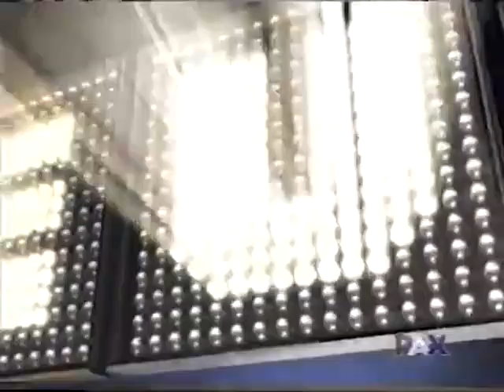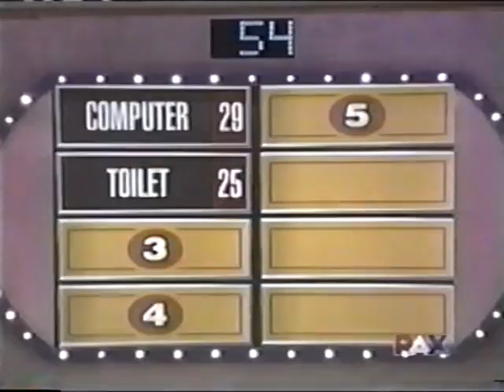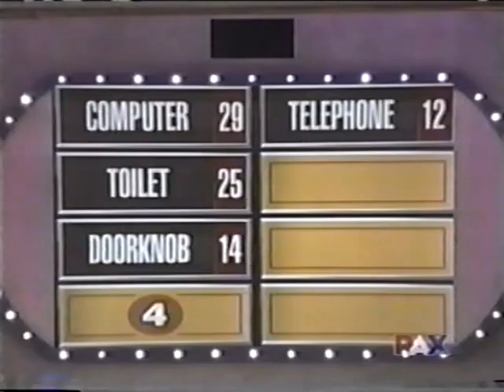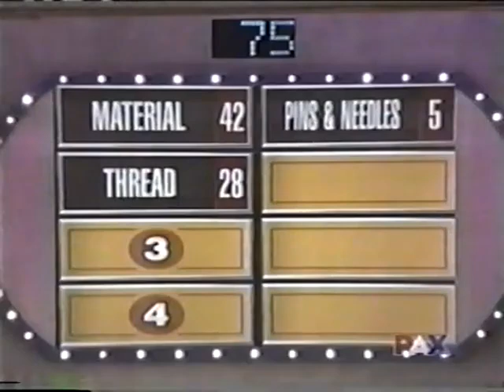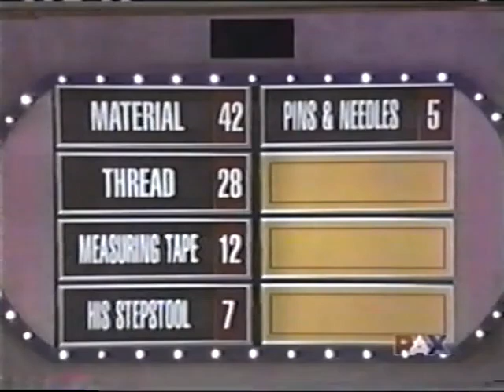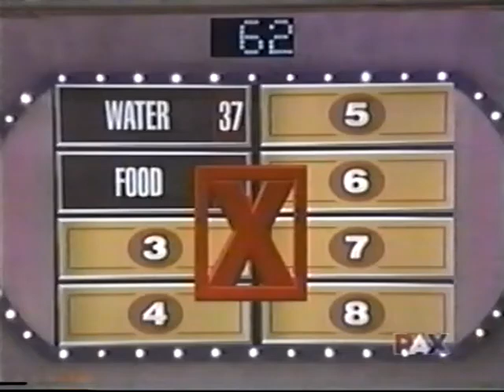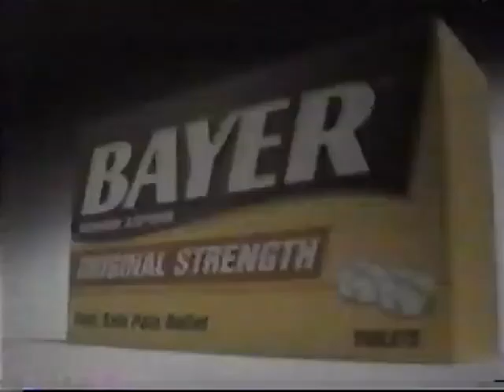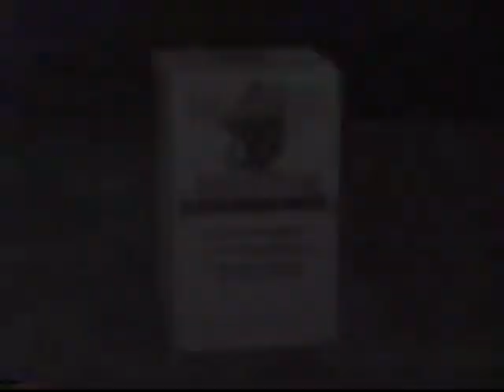Family Feud (Anderson): Aaron vs. Sanford